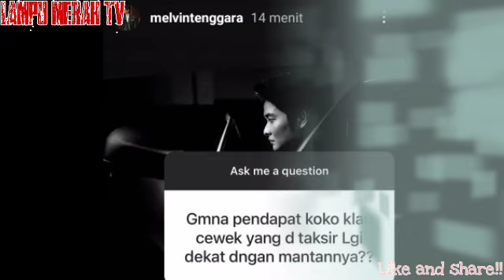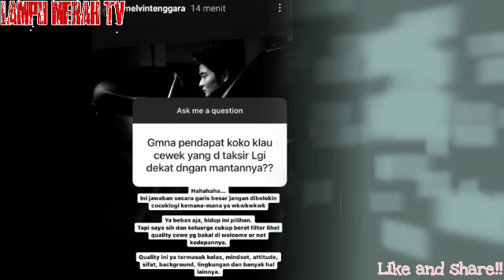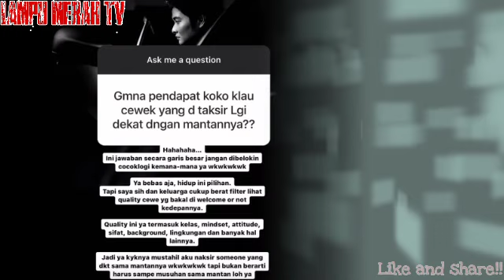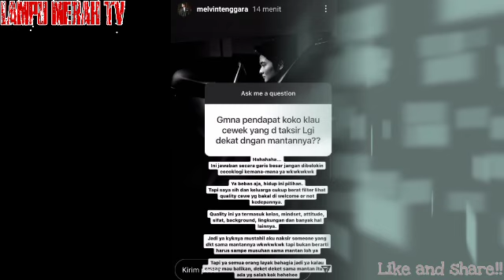HEBOH.!!!,Di duga cemburu dan kecewa,Melvin akhir nya lakukan ini.???